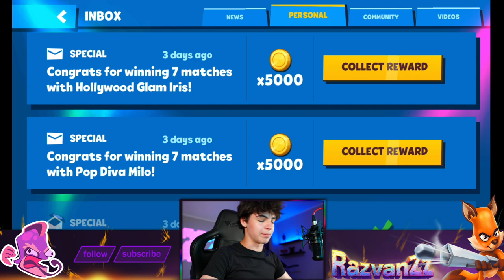BUCK FULL SPECIAL ITEMS GAMEPLAY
Buck Full Special Items is Overpowered in Zooba!

SUPPORT ME!